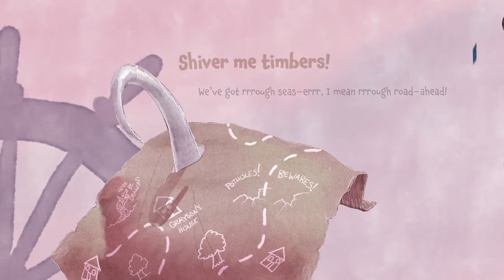Madison Russell Animation Demo Reel 2021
New demo reel! All unlabeled clips were 100% created by me.

Film List:
Killer Ape scenes - Happy Trails Animation
Curious George: Parade Day - Vooks.com
Kindergarrrten Bus - Vooks.com
Spork - Vooks.com
Happy Thanksgiving, Curious George! - Vooks.com
Exquisite Corpse entry
Happy Easter, Curious George - Vooks.com
Chelsea's Chinese New Year - Vooks.com
Exquisite Corpse entry